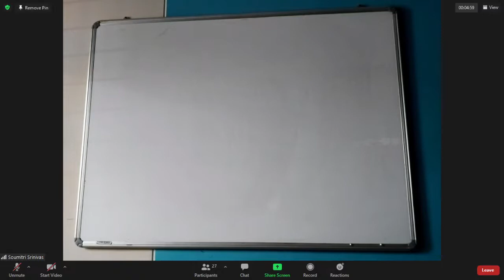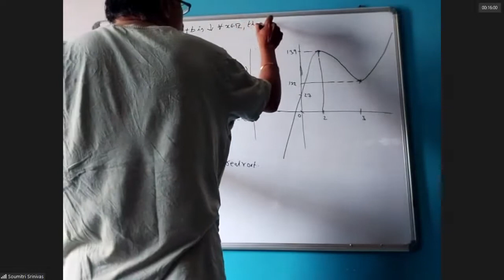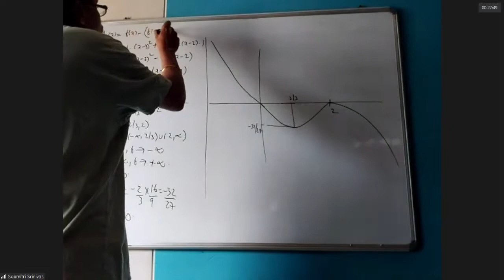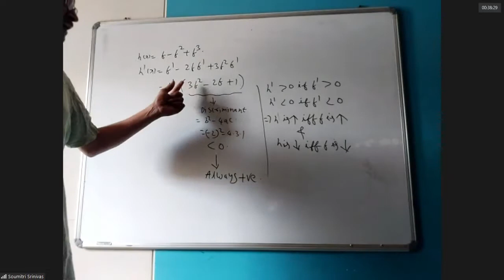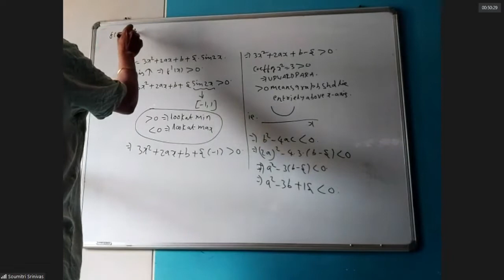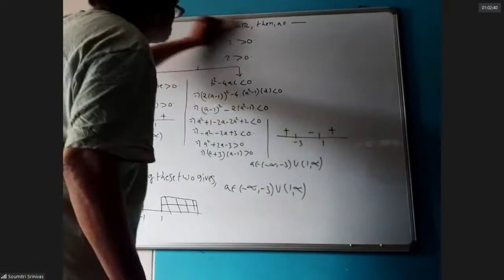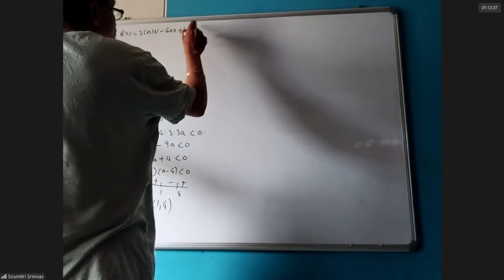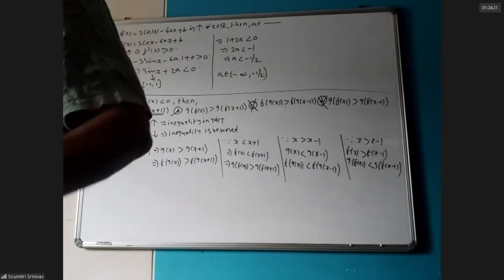Maths 2021 02 16